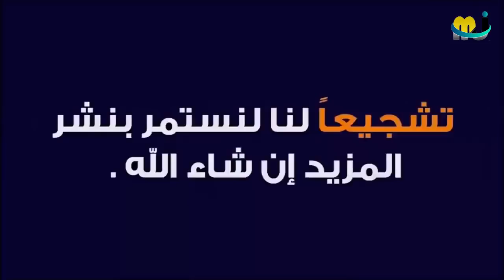احواش_شبــاب_تــابيـا_نغـيـــل# AHWACH CHABAB TABIA NIGHIL 2019